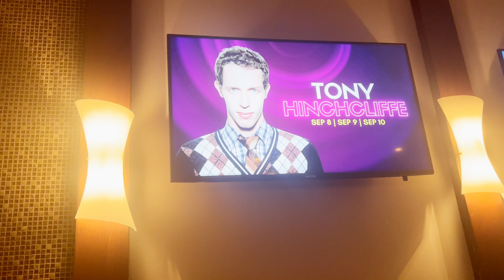G-String & Thongs Victoria's Secret | Try On Haul 9 + Mini Vlog